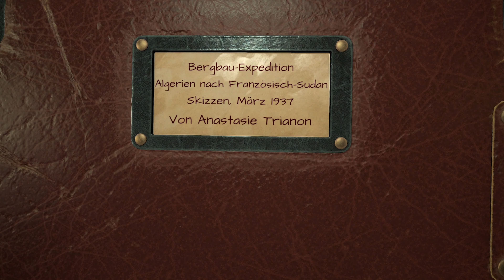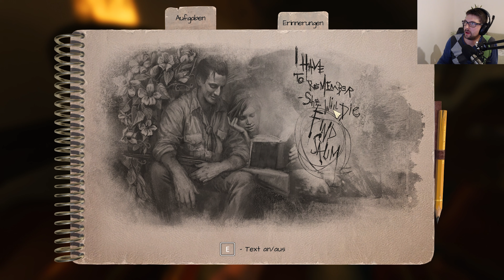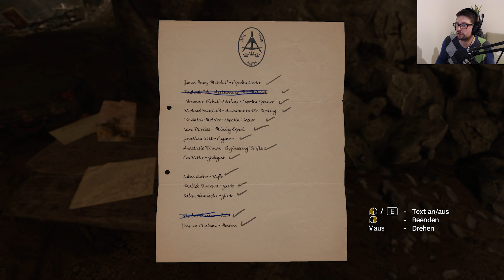AMNESIA: REBIRTH #001 - Flugzeugabsturz und Gedächtnisverlust 🕯 Let's Play Amnesia: Rebirth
ÜBER DIESES SPIEL:
Du darfst jetzt nicht atmen. Die Kreatur ist nur einige Zentimeter entfernt. Ihr einziger Zweck: sich an deiner Angst zu nähren. Und so kauerst du in der Dunkelheit und versuchst, die Furcht und das, was sich tief in dir verbirgt, zu unterdrücken.

„Ich kenne dich. Ich weiß, wozu du fähig bist.“

„Erlauben Sie sich keine Wut, keine Angst.“

Die Zeit ist gegen dich. Schlüpfe in Tasis Rolle und führe sie durch ihre tiefsten Ängste und Schmerzen. Während du dich durch eine trostlose Landschaft kämpfst, ringst du auch mit deinen eigenen Hoffnungen, Ängsten und versäumten Chancen. Und trotzdem darfst du nicht aufgeben, denn du weißt: Wenn du versagst, verlierst du alles.

(Quelle: Steam)

Genre: Abenteuer, Indie
Entwickler: Frictional Games
Publisher: Frictional Games
Veröffentlichung: 20. Okt. 2020